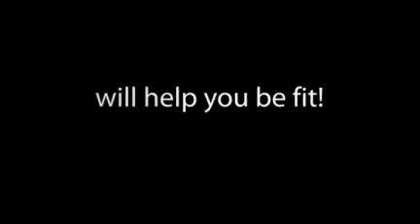HCG Weight Loss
If you're a bit overweight like our furry friend Garfield, losing a little weight might not hurt.